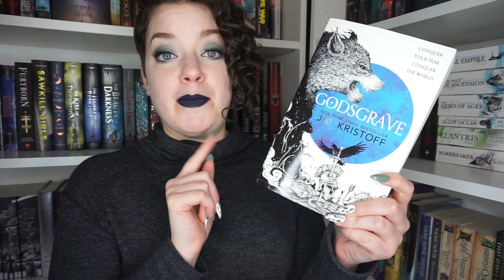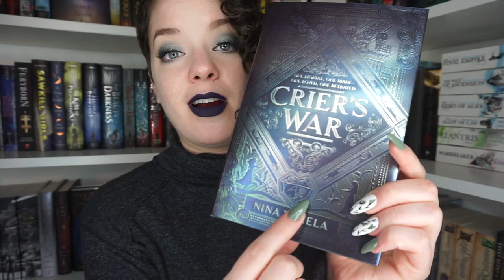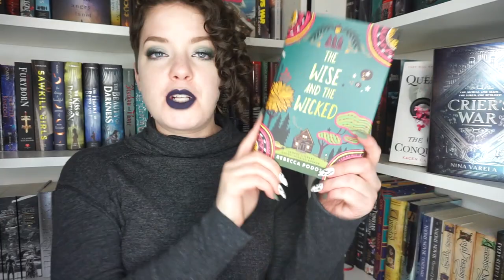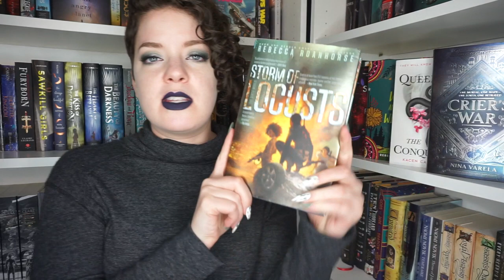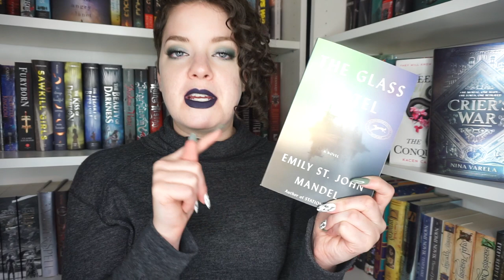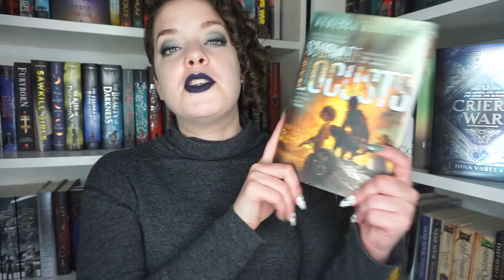OWLS Readathon TBR | 2020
In which I discuss my TBR for the OWLs readathon...

♦ LIPSTICK: Jeffree Star Liquid Lipstick in Abused

►► Patrons get perks that allow more interaction with my channel and content such as monthly polls for books I'll read and video topics I'll do each month, and more.